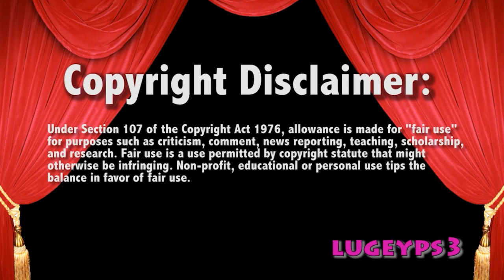WWE RAW Charlotte and Rhea should never team up again 6/7/21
- SEND MAIL-
Lauren Luge
USA